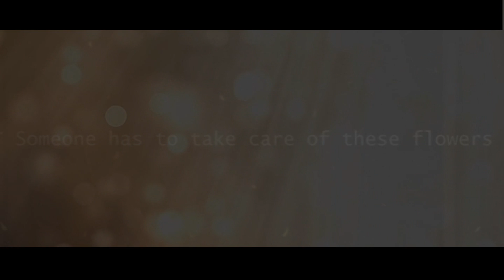【Arya】Undertale | His Theme【German Lyrics】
Song: His Theme
Original by Toby Fox
Lyrics and vocals: Arya aka. Maria (me)

~ Used fanart ~

Hey guys! Yes, another cover of Undertale. And I am not sure, if this will be the last one, so... sorry :D This time I did something special. I wrote my own lyrics! This is something I never actually did before voluntary (except 2010 maybe) - but after my great friend Cherry did an amazing cover for me with own German lyrics I was inspirated and actually did what I wanted to do even before. The lyrics of Lizz were an amazing guide concerning the content and please check out her version too, she did an amazing job!! (It´s also helpfull to understand what the lyrics are about for those of you, who can´t speak German)
I know this is something I write pretty often, but I can´t tell you guys how much I loved working on this and how my heart I put into every line. And I am not only talking about the lyrics here. I hope just a little bit of this feelings can reach you and you will like it :)

Also: Special thanks to Cherry who helped me to find some of the nice pictures you can see here and Engel, who listened over my mix for me!

Lyrics (if you want to use them - please credit me!):

All die Zeit, wünscht ich mir
du wärst endlich wieder hier
Was ich tat ganz allein
Kannst du mir jemals verzeihn?
Selbst wenn mein Spiegelbild wen anderes zeigt
so ist da noch ein Teil in meinem Herz, das bei dir bleibt
bis die Reise dann ein Ende nimmt
und wer auch immer ich dann bin, die Freundschaft sie gewinnt
Lass mich nicht zurück
Ist mein Sieg diesmal missglückt?
Abschied kann schmerzhaft sein
Doch ich schaff es auch allein